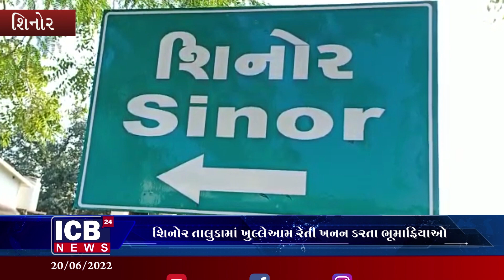Vadodara : શિનોર તાલુકામાં ખુલ્લેઆમ રેતી ખનન કરતા ભૂમાફિયાઓ || ICB24 GUJARATI